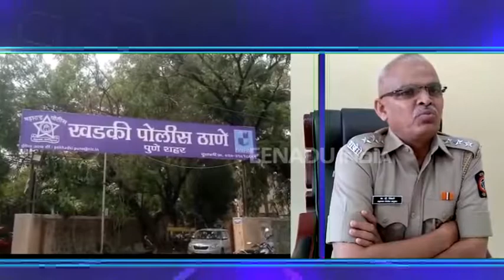भारतीय सैन्यातील ४ जवानांचा मुकबधिर महिलेवर लैंगिक अत्याचार, गुन्हा दाखल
पुणे - भारतीय सैन्यातील ४ जवानांनी मुकबधिर महिलेवर अत्याचार केल्याची धक्कादायक घटना समोर आली आहे. शहरातील खडकी परिसरात असलेल्या लष्कराच्या रुग्णालयात ही घटना घडली. याविरोधात खडकी पोलीस ठाण्यात गुन्हा नोंदवण्यात आला आहे.